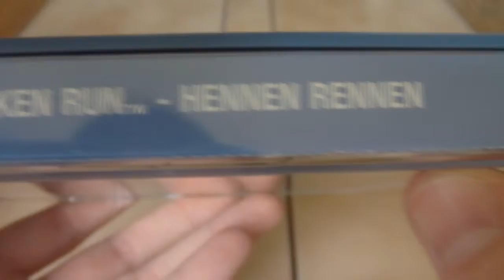Chicken Run Hennen Rennen [DC]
Ein Hühnchen Spiel xD